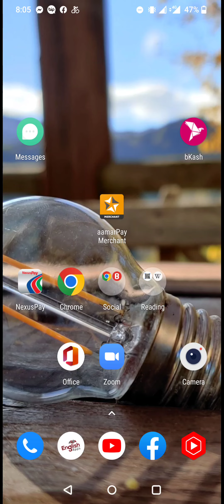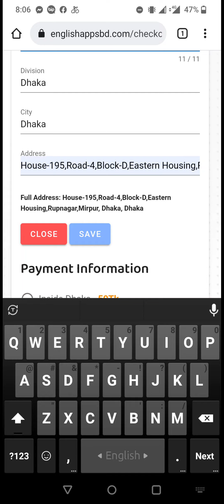How to order book from our website|| Grammar Vaccine and Composition with Suggestions ||01568-069216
How to order book from our website|| Grammar Vaccine and Composition with Exclusive Final Suggestion

প্রি-অর্ডার!  প্রি-অর্ডার!  প্রি-অর্ডার!!!
Grammar Vaccine and Composition
with Exclusive Final Suggestions for SSC-2023
(প্রথম ১০০ জনের জন্য কুরিয়ার ফী সম্পূর্ণ ফ্রী)

🔶বৈশিষ্ট্যাবলীঃ
👉 SSC-2023 এর শর্ট সিলেবাসের আলোকে সকল গ্রামারের টপিকগুলো সহজ ভাষায় আলোচনা করা হয়েছে।
👉CV, Complaint Letter, Notice, Paragraph বাংলা অনুবাদসহ সংযোজন।
👉SSC-2023 এর English 1st and 2nd Paper Writing Part এর ১৫০ মার্কসের চূড়ান্ত সাজেশন সংযোজন করা হয়েছে।
👉গ্রামার বুঝার জন্য Basic Grammar শুরুতেই দেওয়া হয়েছে।
👉প্রতিটি টপিকের সাথে বিগত সালের সবচেয়ে ইম্পর্ট্যান্ট প্রশ্নগুলো বাংলা অর্থসহ দেওয়া হয়েছে।
👉বিভিন্ন স্কুলের টেস্ট পরীক্ষা,প্রিটেস্ট পরীক্ষার আলোকে প্রতিটি টপিকের Exclusive Suggestion সংযোজন করা হয়েছে।
👉গ্রামারের টপিকগুলোর আলোকে সবচেয়ে গুরুত্বপূর্ণ ২০ টি মডেল কোশ্চেন উত্তরসহ সংযোজন করা হয়েছে।
👉বইটিতে শুধু যতটুকু পড়া প্রয়োজন সেগুলোই অন্তর্ভুক্ত করা হয়েছে।

বইটি আমরা আমাদের নিজস্ব স্টুডেন্টদের জন্য স্বল্প সংখ্যক করি বিধায় বাজারের কোনো লাইব্রেরিতে দেওয়া হয় না। তবে কুরিয়ারের মাধ্যমে বাংলাদেশের যেকোনো জায়গায় পাঠানো হয়

➡️বইটির মূল্যঃ ২৫০ টাকা।
(কুরিয়ারের জন্য কুরিয়ার চার্জ ৫০ টাকা দিতে হবে)
(প্রি-অর্ডার করলে কুরিয়ার সার্ভিস সম্পূর্ণ ফ্রী)

বইয়ের নতুন এডিশনে Writing Part যুক্ত করায় আগের থেকে ১০০ পেজ বাড়ালেও মূল্য আমরা বাড়বো না ইনশাআল্লাহ। আগের মতো ২৫০ ই থাকবে। তবে প্রি-অর্ডার করা প্রথম ১০০ জনের জন্য কুরিয়ার সার্ভিস ফী সম্পূর্ণ ফ্রী থাকবে। প্রি-অর্ডার সোমবার পর্যন্ত চলবে। বই সোমবার পাঠানো হবে এরপর ১ সপ্তাগের মধ্যে বই পৌঁছে যাবে ইনশাআল্লাহ।

বইটি অর্ডার করার জন্য নিচের নাম্বারে টাকা পাঠিয়ে নাম,ঠিকানা,মোবাইল নাম্বার ম্যাসেজ করে দিতে হবে।অথবা আমাদের ওয়েবসাইট থেকেও অর্ডার করা যাবে।ওয়েবসাইটের লিংক কমেন্টে দেওয়া হলো।

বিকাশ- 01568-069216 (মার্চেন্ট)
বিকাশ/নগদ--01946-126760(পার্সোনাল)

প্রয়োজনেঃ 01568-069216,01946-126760